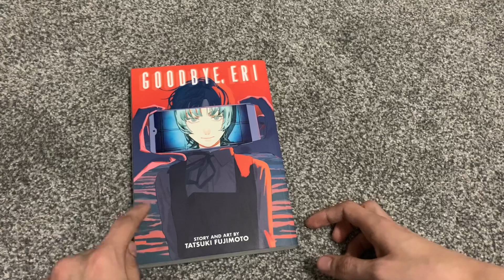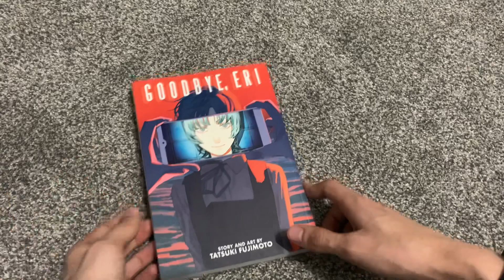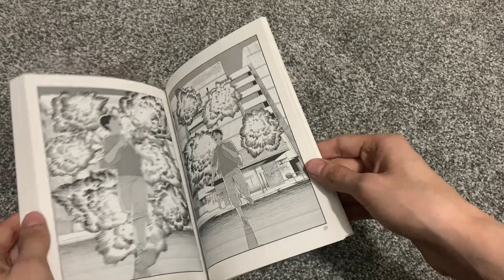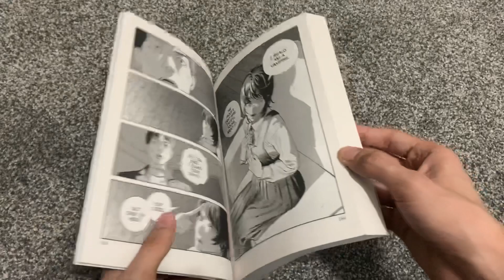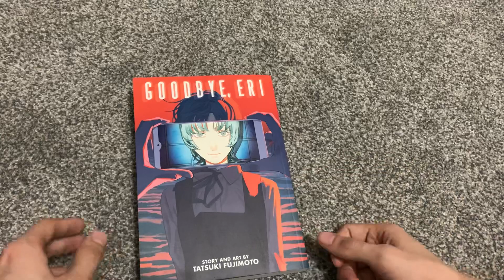Funny books I own: GOODBYE ERI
Haha that’s a funny book